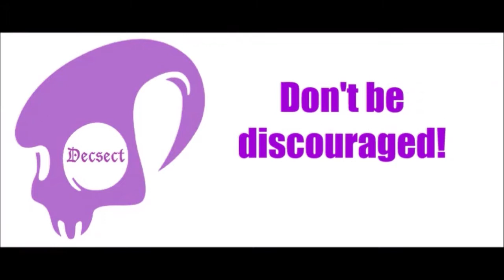I try zero two dance